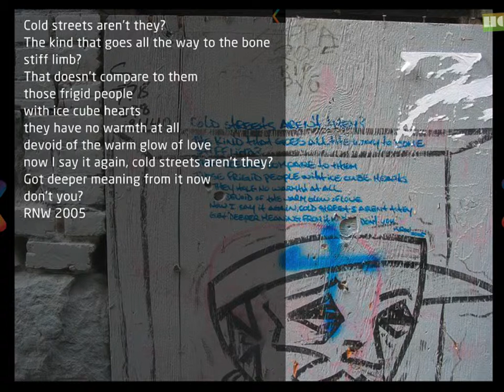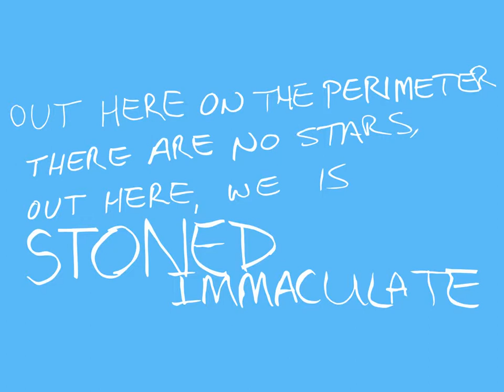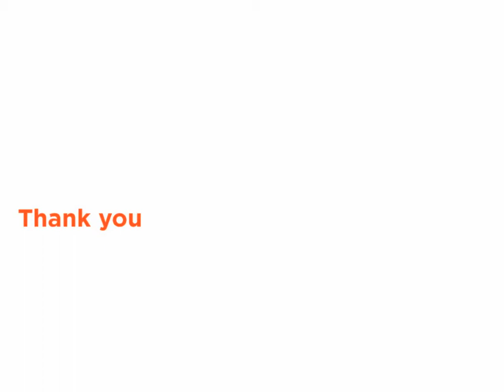Jason Neve - Disposable Landscape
Jason Neve from Vancouver, BC shared with us his "Disposable Landscape" project
and his definition of Vancouver.